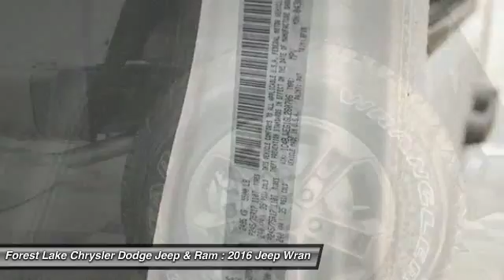2016 Jeep Wrangler Unlimited Sahara Forest Lake MN J16344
2016 Jeep Wrangler Unlimited Sahara

Trailer Tow Group (Class II Receiver Hitch and Trailer Tow w/4-Pin Connector Wiring), Wrangler Unlimited Sahara, 4D Sport Utility, 2 Front & 1 Rear Bronze Tow Hook, Heated Front Seats, and Wheels: 17 x 7.5 Aluminum Bronze. Lifetime Warranty included! brbrDon't pay too much for the wagon you want...Come on down and take a look at this stunning-looking and fun 2016 Jeep Wrangler. Happily reporting for duty. brbrForest Lake Chrysler Dodge Jeep  Ram is proud to serve Northern Minnesota, Northwest Wisconsin, and the Twin Cities metro area. We are here to assist you in obtaining a new Chrysler, Dodge, Jeep or Ram that suits your needs and lifestyle. Call to find out how we can get you in the right vehicle today.Internet prices include all available rebates. See Dealer to see what you qualify for.. Selected vehicles may include a $500 Bonus from Chrysler Capital Finance Cash (must finance with Chrysler Capital) . 0% or other sub-vented rate financing is in lieu of all or a portion of the rebates. Please see Dealer for details. Additional discounts will be subtracted from our everyday internet price! You may qualify for more incentives! See dealer for details.*Vehicles used for Snow Plowing or Commercial use are excluded from our FREE LIFETIME WARRANTY,